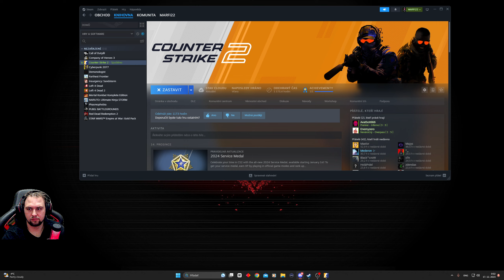Counter-Strike 2 Inferno 16.12.2023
Marcak the Plunderer✭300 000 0
              Avatbot666
              Oggy
              O.W.N Spy-Zoe ´SCP 049 Doctor  (Zoey)